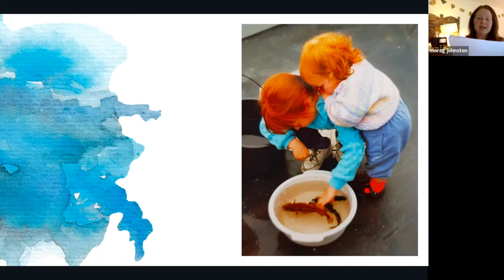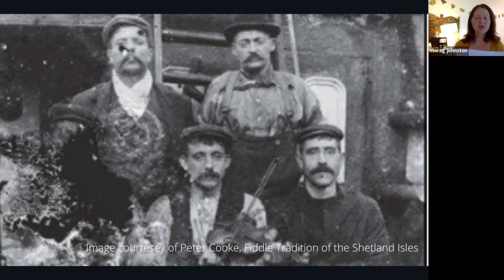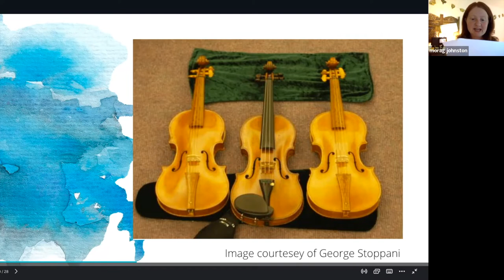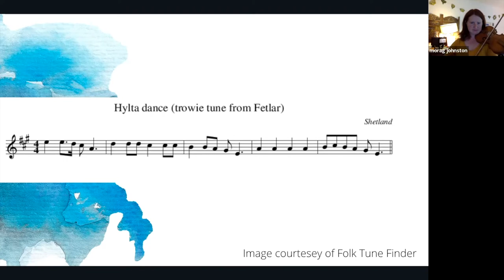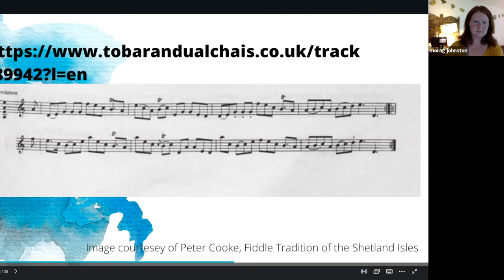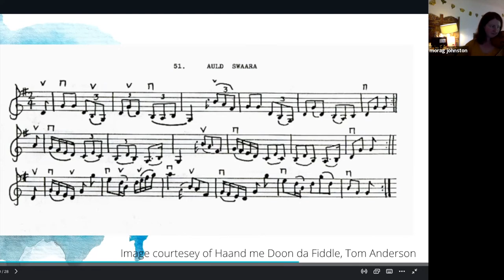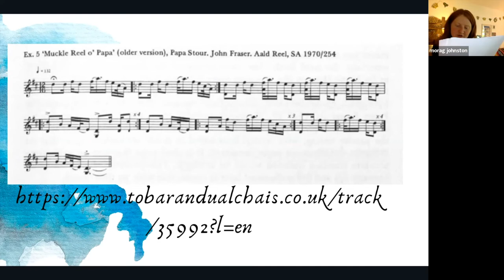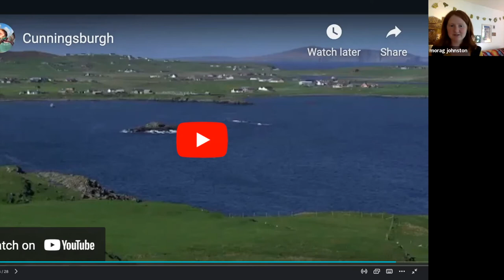Traditions musicales des Iles Shetland, conférence musicale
Embarquez pour un voyage musical dans les îles Shetland avec Morag Johnston, violoniste folklorique. Dans cette conférence, elle couvrira les airs anciens des Shetland, leur tradition du chant, et les liens entre la musique et les peuples du Nord. Attendez-vous à de la musique, des images et des histoires du point le plus au nord des îles britanniques.